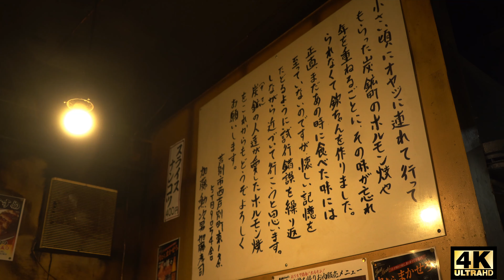【４K焼肉】【欽ちゃん支店】焼肉屋さんの４K映像！絶品、炭鉱ホルモン！新型コロナウイルスに負けない！北海道グルメ動画 Japanese Meat BBQ Grill Table Restaurant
焼肉の４K映像！

札幌市中央区南1条西11丁目　炭鉱ホルモン　欽ちゃん支店にて撮影

加藤商店

生ラム、炭鉱ホルモン

昭和を思わせるレトロな店内

疲弊した時期だから美味い焼肉を！　北海道グルメ動画

北海道飲食店活性化ムービープロジェクト